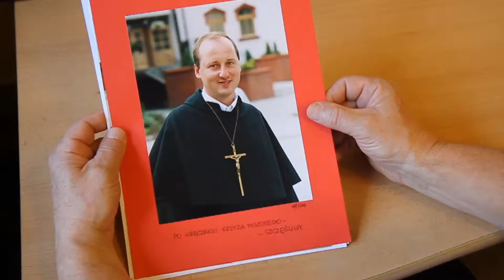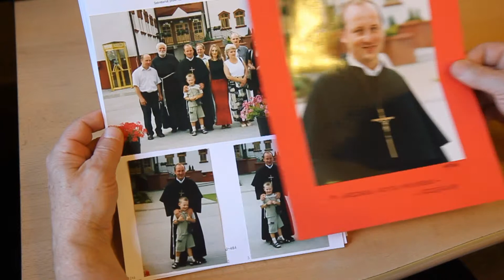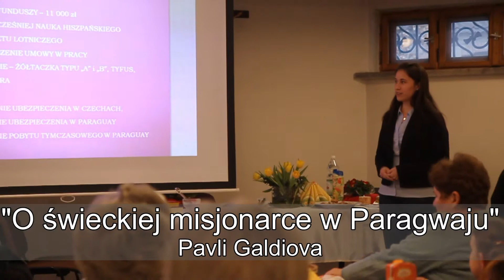Spotkanie rodzin misjonarzy franciszkańskich, 2013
Co roku Sekretariat Misyjny Franciszkanów z Krakowa organizuje spotkanie rodzin misjonarzy.
Zdjęcia, montaż i realizacja: o. Zbigniew Świerczek OFMConv, Agnieszka Kozłowska